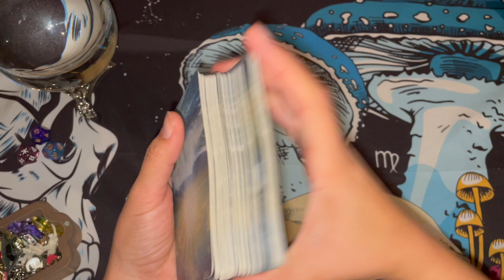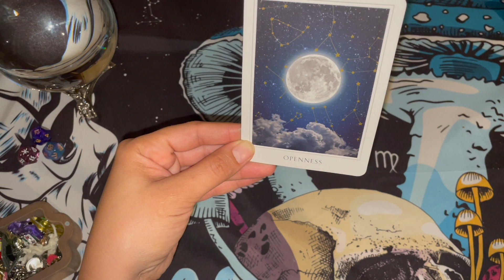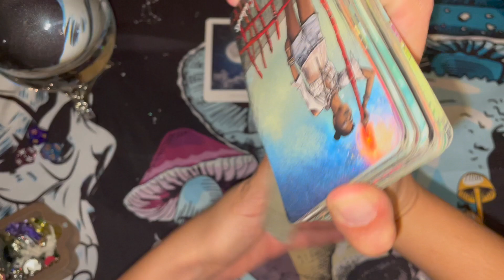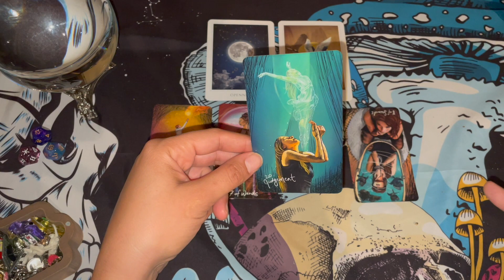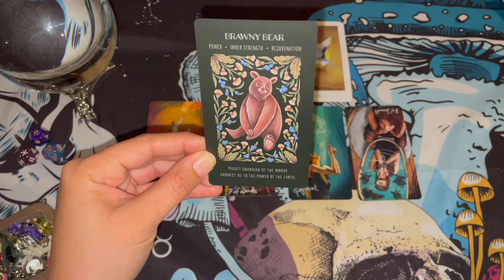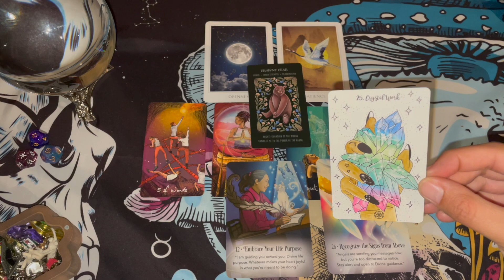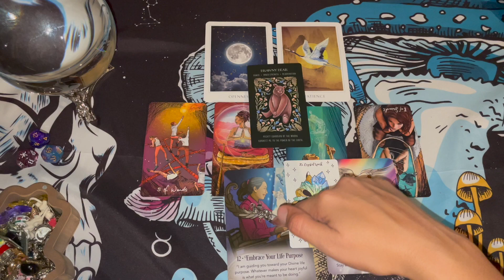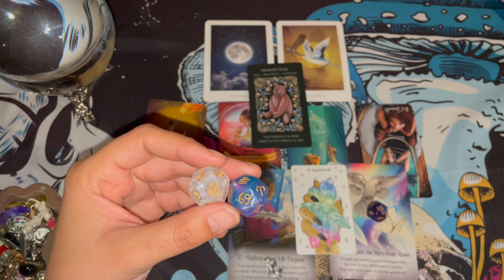Leo 🦁 12.22.2022 PORTAL 2️⃣2️⃣ MAKE THE DECISION TO BREAK FREE!! 🚫⛓⛓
Sacred Destiny Oracle

Wild Whiskers Oracle Deck

The Archangel Michael Sword of Light Oracle